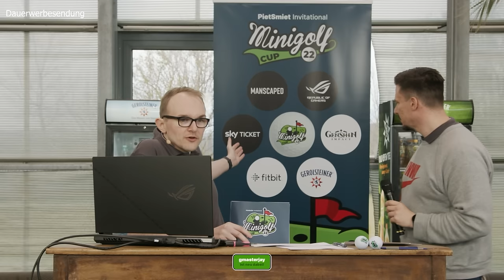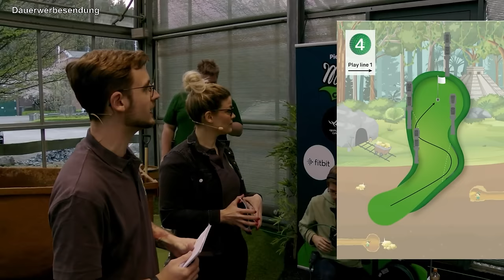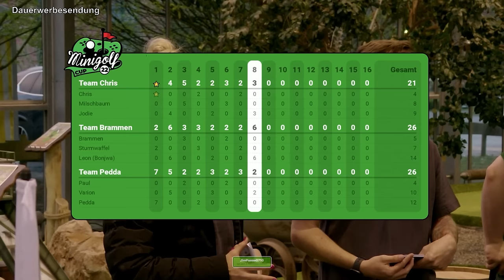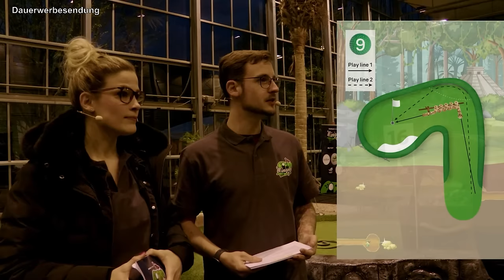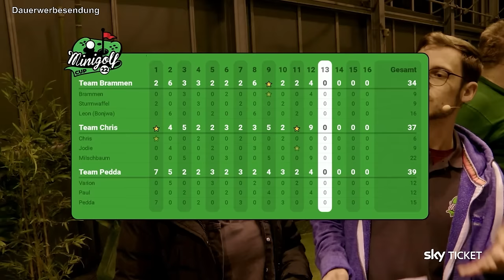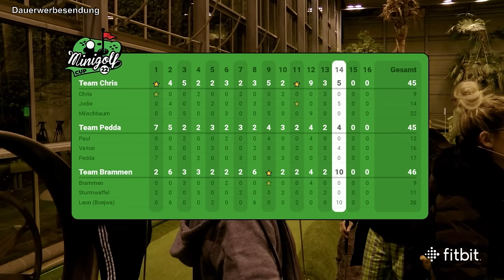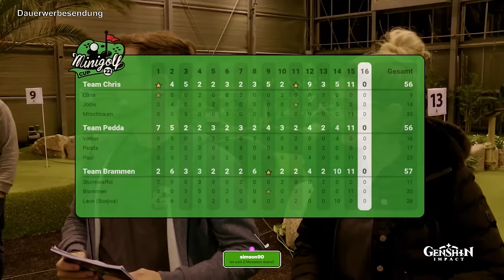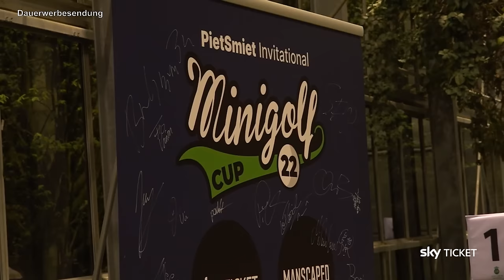Minigolf 2022 - PietSmiet Invitational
Für mehr Informationen zu Fitbit, dem Tool für ganzheitliche Gesundheit, einfach dem Link hier folgen

Die Kommentatoren:
Melly und Sep und Jay

Brammen, Piet & Chris

Produktion: Laser Studios
Location: Ecodrom Neu-Ulm
Organisation: Jules & 2nd Wave

PietSmiet Kochbuch